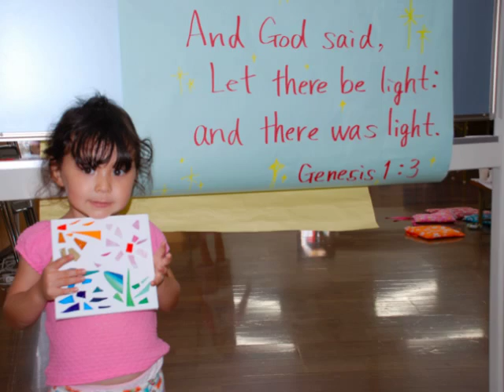Summer 2010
Summer 2010 was busy, but so fun, including our church kids' camp, a trip to Cordova, Alaska to visit family and attend a class reunion. Lisa and Eli were with us for a few days; we also traveled by cessna and ferry to visit family in Tatitlek and Valdez, then spent one week in Seattle with Lisa ~ hope you enjoy meeting our family and seeing the scenery!